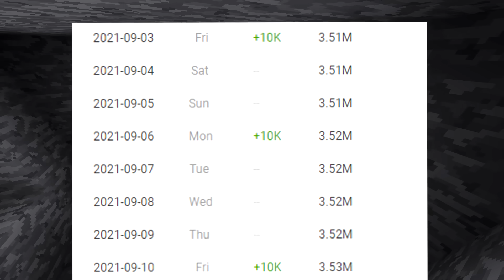SOBREVIVÍ 400 días en SONIC LA PELICULA en Minecraft HARDCORE y esto es lo que sucedió...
HOY EN SOBREVIVÍ 400 días en un SONIC LA PELICULA en Minecraft HARDCORE y esto es lo que sucedió... VEMOS COMO SOBREVIVI 100 DIAS EN SONIC LA PELICULA EN MINECRAFT LEON PICARON SONIC LA PELICULA MINECRAFT SONIC LA PELICULA LEON PICARON SONIC MOVIE MINECRAFT 100 DAYS SONIC MOVIE SONIC LA PELICULA EN MINECRAFT LEON PICARON SONIC LA PELICULA 100 DIAS MINECRAFT HARDCORE SONIC LA PELICULA 30000 LIKES PARA MAS!

🧡 Amigüitos 🧡

🦁👑 Reyes Leones 👑🦁

👑 Programerlol 64
👑 Bala Perdida
👑 Sabrina Panetta